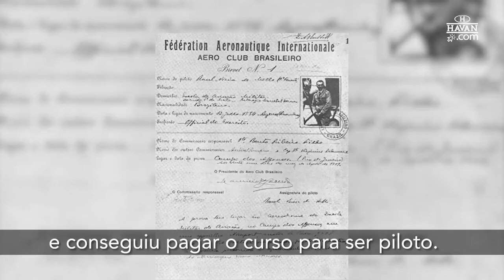VISIONÁRIOS QUE FIZERAM HISTÓRIA | ROLIM ADOLFO AMARO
A série "Visionários que fizeram história", que sai toda semana nas redes do Luciano Hang traz hoje a incrível trajetória de Rolim Adolfo Amaro.

Atender o cliente com toda atenção e presteza. Esse, sem dúvida, é o maior ensinamento do personagem deste episódio da série Visionários que Fizeram História. O empresário Rolim Adolfo Amaro, nascido em 1942, no interior de São Paulo. Apesar do pouco estudo, revolucionou a história da aviação brasileira e teve a genialidade de humanizar uma marca. Um empresário que pensava no cliente como seu principal objetivo, sabia encantar pessoas como ninguém. Sua carreira é lembrada até os dias de hoje e ainda temos muito o que aprender com ele. Lembre-se: nem o céu é o limite.

Aproveite e conte nos comentários quem mais você gostaria de ver por aqui? Assista e marque seus amigos para acompanharem essa incrível história.